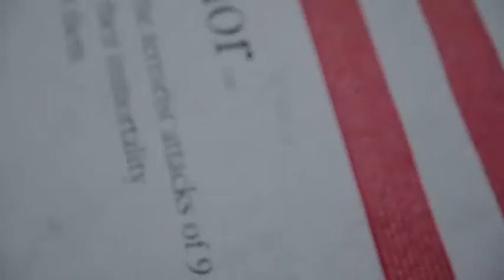Never Forget: Lance Cpl. Seminar conducts memorial PT session (2019) 🇺🇸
🔴 [Author]:
Video by Lance Cpl. Drake Nickels

🔴 [Unit]:
Marine Corps Base Camp Pendleton

🔴 [Description]:
U.S. Marines with Lance Corporal Seminar Class 4-19 conduct a physical fitness session at Engineer’s Hill in the 14 Area on Marine Corps Base Camp Pendleton, California, Sept. 11, 2019. The class, hosted by Headquarters and Support Battalion, Marine Corps Installations West, Marine Corps Base Camp Pendleton, conducted a memorial physical training session in honor of the 2,977 lives lost during the 9/11 terrorist attacks. Class 4-19 is scheduled to graduate Sept. 13, 2019. (U.S. Marine Corps video by Lance Cpl. Drake Nickels)

🔴 [Tags]:
Motivational Run, Supporting the Warfighter, 9/11 Terrorist Attacks, 18th Anniversary

🔴 [VIRIN]:
190911-M-BH464-271